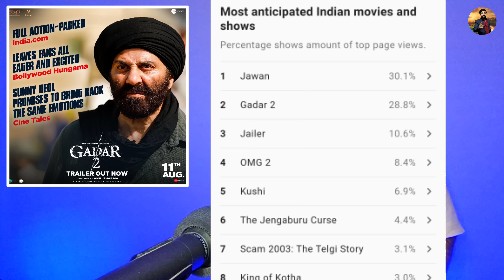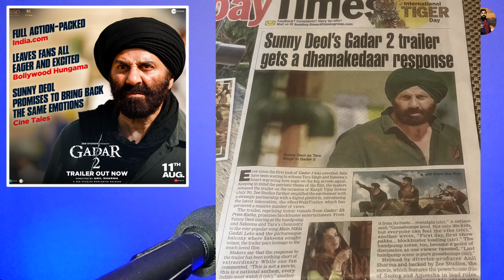Gadar 2 New Songs | Gadar 2 Updates | Gadar 2 Advance Booking Collection Gadar 2 Trailer Sunny Deol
Gadar 2 advance booking report
Gadar 2 Advance Booking Collection
Gadar 2 Box office collections
Gadar 2 advance booking overseas
Gadar 2 overseas collection
Gadar 2 overseas advance booking report